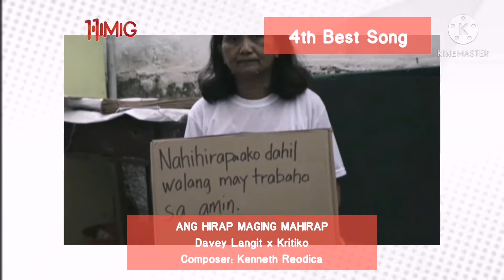Himig Handog 2020 | Winners